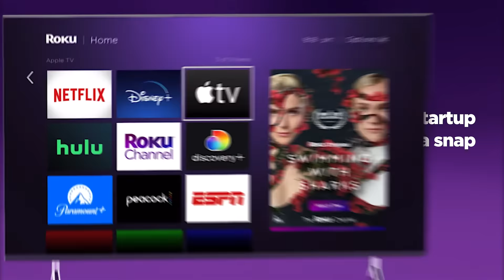Meet Roku Streaming Stick 4K+ | Model 3821 (2022)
Roku® Streaming Stick® 4K+ is faster and more powerful than ever and comes with our best remote. The redesigned long-range Wi-Fi® receiver is super-charged with up to 2x the speed—exactly what you need for smooth streaming in spectacular 4K, Dolby Vision®, and HDR10+ picture. The rechargeable remote makes it easy to search, power up your TV, enjoy private listening, and set personal shortcuts for your favorite channels. Say “Hey Roku” from across the couch to control your streaming, play entertainment, and even find your lost remote with hands-free controls. The sleek design hides neatly behind your TV with a simple setup.